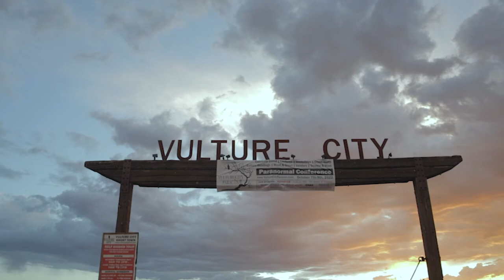Unearthing the stories of Vulture City's History ft. Unearthing the Supernatural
Sitting down with Unearthing the Supernatural, to share a tale or two about what lies beneath the city and why they've come to protect it.